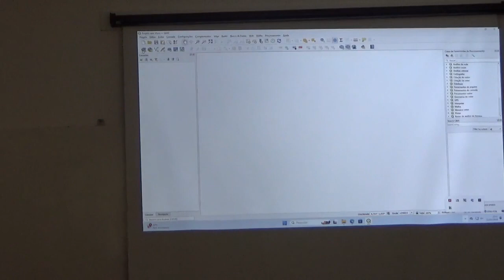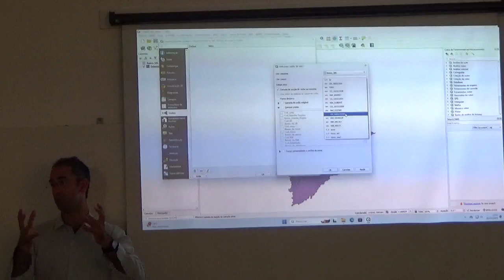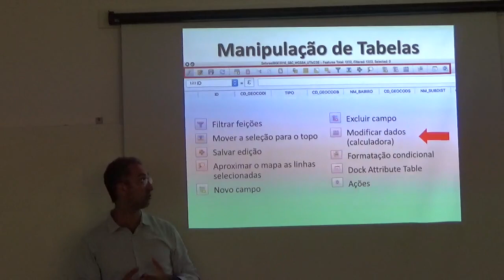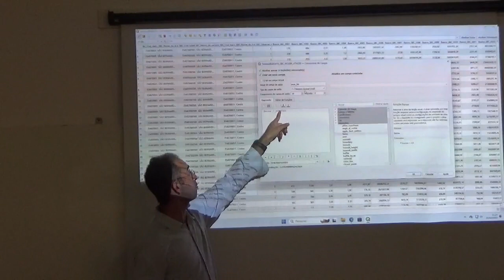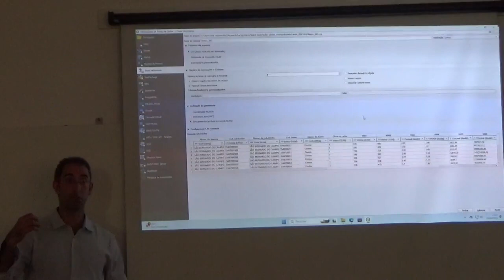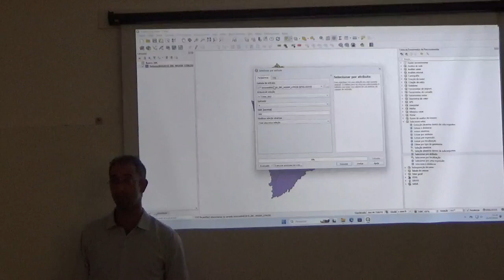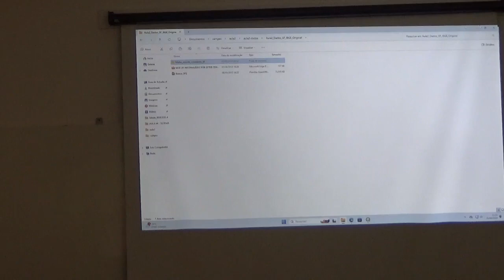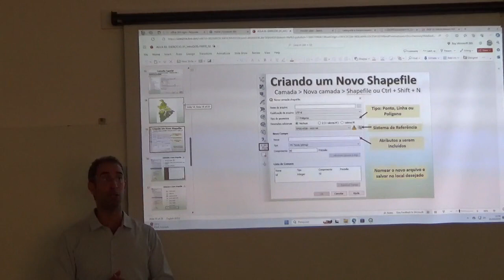Introdução ao QGis - Aula prática - parte 2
Disciplina de Cartografia e Geoprocessamento aplicados ao Planejamento Territorial, Universidade Federal do ABC (UFABC), fevereiro de 2024. Slides